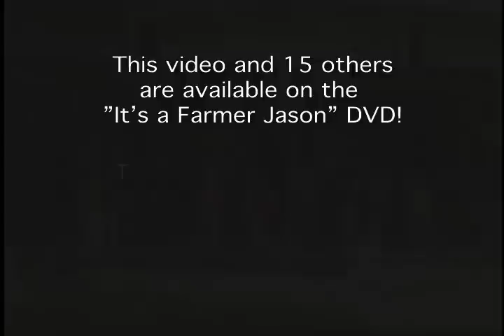Farmer Jason "Punk Rock Skunk"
Farmer Jason, Nashville singer/songwriter and childrens entertainer, won an Emmy Award for Best Childrens Program for his PBS Interstitial shows in January 2009. This is the video for Punk Rock Skunk, filmed on Farmer Jasons farm in Nashville. This video and others are available on the Its A Farmer Jason DVD.